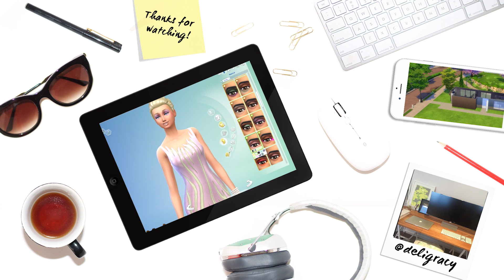Let's Play The Sims 4 Outdoors — Part 8 — Money Dosn't Grow on Trees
We focus on skill building, earning money and getting stuff done! I am out of the country for this weeks vids!

Deligracy
Red Hill
VIC, AUSTRALIA
3937